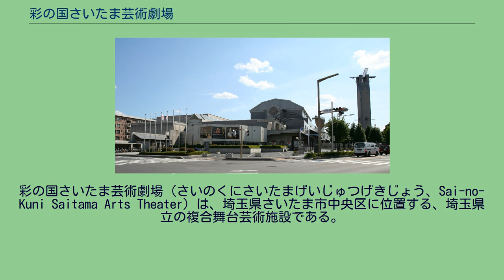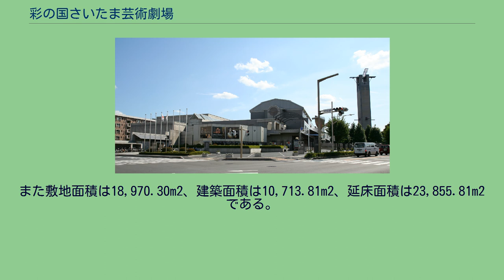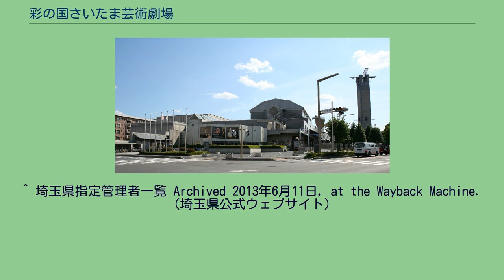彩の国さいたま芸術劇場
彩の国さいたま芸術劇場（さいのくにさいたまげいじゅつげきじょう、Sai-no-Kuni Saitama Arts Theater）は、埼玉県さいたま市中央区に位置する、埼玉県立の複合舞台芸術施設である。
さいたま市内にある「さいたま」と名の付く施設であるが、さいたま市の成立前に完成し、管理者はさいたま市ではなく埼玉県である。
昭和50年代末に、埼玉県の中期計画で「県民芸術劇場（仮称）」として建設が計画されたことに端を発する複合文化施設で、建設予定地決定・建設用地取得までが昭和に、基本計画の決定 及び 建物の着工・竣工が平成の初頭に行われ、1994年（平成6年）10月に「彩の国さいたま芸術劇場」として開館した。
施設設置者は埼玉県で、指定管理者は（公財）埼玉県芸術文化振興財団である。
埼玉県芸術文化振興財団の芸術監督を務めた蜷川幸雄が手がける演劇公演を数多く上演した劇場の1つである。
また、欧米の著名なコンテンポラリー・ダンス・カンパニーの首都圏における代表的な公演劇場として定着している。
優良ホール100選に選ばれている。
2016年にはさいたまトリエンナーレの会場となった。
2011年に、施設の修繕・維持管理を目的として、約半年間の工期にて改修工事を実施した。
建築家の香山壽夫（香山アトリエ + 環境造形研究所）が設計。
施工は株式会社間組、大成建設株式会社、八生建設株式会社の共同企業体による。
構造は鉄骨構造（S造）、鉄筋コンクリート構造（RC造）、鉄骨鉄筋コンクリート構造（SRC造）を併用した複合構造で、地下2階・地上4階建て（この他に塔屋1階）となっている。
また敷地面積は18,970.30m2、建築面積は10,713.81m2、延床面積は23,855.81m2である。
1995年には第8回村野藤吾賞、第36回BCS賞（建築業協会）を、1996年には日本建築学会賞（作品賞）をそれぞれ受賞している。
大ホールと音楽ホールの音響設計は、ヤマハが担当。
ホールを含む全ての施設が貸館可能である。
また、155台収容の駐車場を併設している。
列柱と半透明のガラスブロックで取り囲まれ、劇場の中央に位置する円形広場「ロトンダ」や、ガラス屋根から自然の光が入る幅5m、長さ100mにも及ぶ通路「ガレリア」など、内外装に特徴的な面が数多く見られる。
その為、テレビドラマのロケ地として使われることもある（例：TBS系列日曜劇場『砂の器』、フジテレビ系列『役者魂!』等）。
主に演劇、コンテンポラリー・ダンス、バレエ、オペラ、ミュージカルなどの公演で使用されるプロセニアム形式のホール。
古代ギリシア劇場の様式を模した、すり鉢状のホール。
オーケストラ、吹奏楽、ピアノなど演奏会を主としたシューボックス型のホール。
演劇・音楽・舞踊・舞台芸術などについての図書、雑誌、CD、DVDなど様々な資料を収集した資料室で、誰でも無料で利用可能。
大ホールの主舞台よりも一回り大きい大稽古場はじめ、演劇・ダンス等の稽古が可能な6つの稽古場がある。
なお、付帯設備（AV装置）等の利用には別途料金が必要となる。
（机、パイプ椅子等は一定数まで無料）開館20周年となる2014年10月、大稽古場に「NINAGAWA STUDIO」の愛称が付けられた。
4管編成のオーケストラ練習も可能な大練習室をはじめ、主に音楽練習に使用される練習室が6室ある。
なお、付帯設備（AV装置やピアノ）等の利用には別途料金が必要となる（椅子、譜面台等は一定数まで無料）。
ホール、けいこ場、練習室等の施設利用申込受付と主催公演のチケットを販売する、チケットセンターを兼ねた総合案内となっている。
旧チケットカウンターを「利用者交流コーナー」とし、劇場利用者の交流スペースとして整備された。
財団主催公演において、未就学児に対しての託児サービスを行っている（有料、完全予約制）。
地上・地下あわせて155台の駐車スペースを完備している。
土日・祝日や公演開催日は満車になり、周辺道路が渋滞して入庫に時間が掛かる事もある。
平成17年度、年代を問わず幅広いジャンルの演芸公演の場として『彩の国さいたま寄席～四季彩亭』を創設し、出演者のうち若手落語家を対象に、表彰しているもの。
将来の落語界のスターを生み出す場として注目されている。
平成...